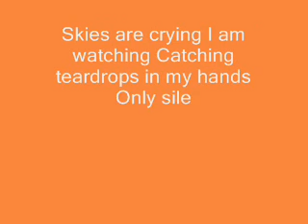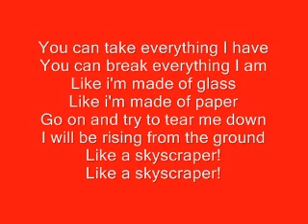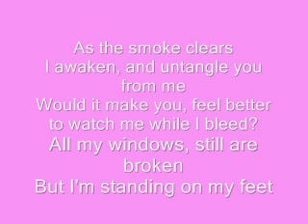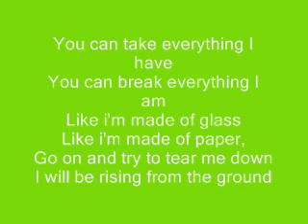Christina Grimmie Skyscraper Lyrics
Hey guys! This is one of my favorite Female singers, singing Skyscraper (My favorite song)  By, Demi lovato! :)